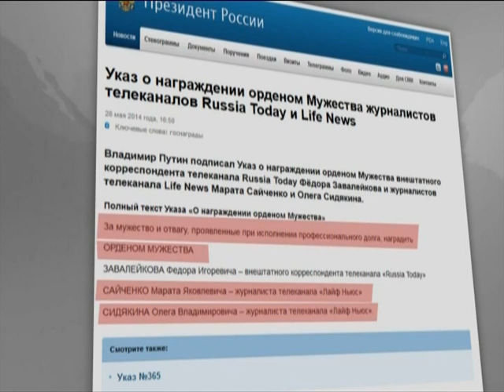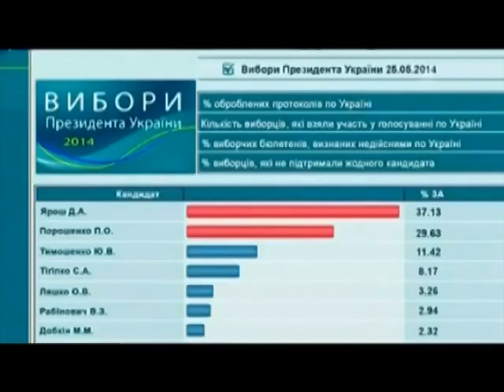Путин наградил своих агентов в Украине